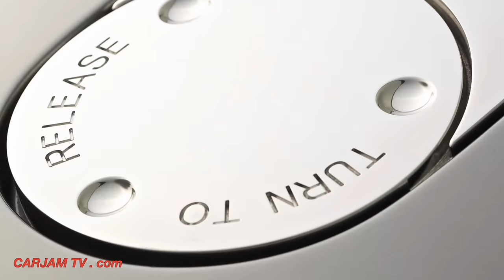Jaguar Speedboat Concept Jaguar XF Inspired Commercial HD CARJAM 2016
The very James Bond Jaguar Speedboat is a beautiful concept that would make the ultimate super yacht tender. The Jaguar Speedboat combines carbon fiber, teak and even fuel caps from the original Jaguar XJ Series 1.
Jaguar Cars has unveiled an exciting and unique styling concept at the international driving debut of the new Jaguar XF Sportbrake.  ‘The Concept Speedboat by Jaguar Cars’ showcases the design DNA of the British premium luxury and sports car manufacturer in an unexpected and spectacular package.

Jaguar Director of Design, Ian Callum is at the forefront of the Concept Speedboat.  Callum explained: “We recognise that both our existing and future customers enjoy diverse and active lifestyles. With the launch of the new Jaguar XF Sportbrake, we had an opportunity to create a vision of how our design philosophy might be applied to an alternative product, in which speed and beauty are also priorities.

“The Concept Jaguar Speedboat looks powerful. It follows, in so many ways, the idea of a traditional speedboat but with the sleek and fast characteristics that you would expect from a Jaguar Car.”

Jaguar Cars consulted with a yacht design specialist* and a bespoke design project management company** throughout the development of the Concept Jaguar Speedboat.  The Concept Jaguar Speedboat has a gel coat fibreglass hull finished on top with a natural teak decking. This is split by a Jaguar carbon fibre fin, inspired by the iconic Jaguar D-Type. The front of the Jaguar boat flows seamlessly into the screen and the red 2+1 cabin follows the sporting character of Jaguar cars. Jaguar Cars’ heritage is also subtly recognised with Jaguar fuel filler caps inspired by the Series 1 Jaguar XJ.  A polished aluminium propeller and pop-up mooring post imitates how the Jaguar boat could be powered and docked respectively.

Concept Jaguar Speedboat by Jaguar Cars: Specification highlights
LOA [length over all] 6.1m / 20’
LWL [length water line] 5.3m / 17’, 5”
Deadrise 21°
Ian Callum added:  “I hope our design inspires people to think about our products in a much broader sense, especially in lifestyle and enjoyment.  I have always had a passion to create such an object and it seemed fitting that we relate this to a lifestyle vehicle such as the Jaguar XF Sportbrake.  The two sit together perfectly.”
The new Jaguar XF Sportbrake is the most versatile derivative of the award winning Jaguar XF to date. It represents a compelling combination of muscular yet elegant design, dynamic ability, contemporary interior luxury and, with a load-space capacity of up to 1675 litres, a no-compromise approach to practicality.
Matching the Jaguar XF saloon for aerodynamics, torsional stiffness and dynamic handling ability, it is powered exclusively by Jaguar's range of powerful, refined and efficient Jaguar diesel engines. The rear wheels are driven via an eight-speed automatic gearbox. The 2.2-litre engine is fitted with Jaguar's Intelligent Stop-Start system, making it the company's most efficient powertrain to date, while the Jaguar 3.0-litre twin-turbo V6 is available in two states of tune, with 275PS in the range-topping Diesel S.  The Jaguar XF Sportbrake goes on sale in UK and throughout Europe in November.